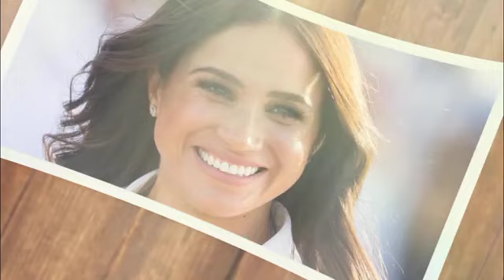DOWNFALL!🚨 Meghan Markle In TEARS As She ACCUSES Princess Kate of CAUSING DOWNFALL of Her Brand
MEGHAN Markle is absolutely “thrilled” with the “strong start” for American Riviera Orchard, and it is going exactly as planned.

The Duchess secretly announced the launch of her brand in March through an official Instagram account. It is worth noting that she had previously closed her personal accounts on social media before her marriage to Prince Harry in 2018.

At the time, it was confirmed that Meghan had filed trademarks for American Riviera Orchard to market items such as cutlery, cookbooks and canned foods, according to the US Patent and Trademark Office.

“The American Riviera Orchard rollout is already off to a strong start,” a source told Us Weekly.

“The site has over 100,000 people signed up to hear about the first products being launched. Megan is very pleased with the early interest she has gained.

"[Meghan] is very excited to see how people enjoy and use her products in their daily lives," the insider added.

The first product from American Riviera Orchard was strawberry jam, which Meghan sent to her celebrity friends, including Victoria Beckham, Kris Jenner, and former Suits co-star and close friend Abigail Spencer.

“Thank you @AmericanRivieraOrchard,” Chris posted on an Instagram Story with a photo of the jam.

"This jam is my jam. A delicious taste of what's already to come. Love you so much M," Spencer posted on Instagram.

In June, polo player Ignacio “Nacho” Figueras revealed on his Instagram Story that the brand also offers raspberry jam. Figueras, a close friend of Prince Harry, shared a photo of raspberry jam with a heart emoji.

Each jam jar contains the brand's official label, which displays the name American Riviera Orchard in cursive below a gilded logo. Megan also added a personal touch by handwriting on the label using her calligraphy skills.

Since stepping down from their roles as senior royals in 2020, Meghan and Prince Harry have embarked on new projects in California with their children, Prince Archie and Princess Lilibet. Among their initiatives, they signed a multi-year contract with Netflix to create several new projects.

Harry and Meghan's company Archewell Productions has already released several projects, including the six-part documentary series "Harry & Meghan" in December 2022, which chronicles their departure from royal duties.

The Sussexes also produced the documentary "Heart of Invictus" about Harry's Invictus Games, which premiered in August 2023.